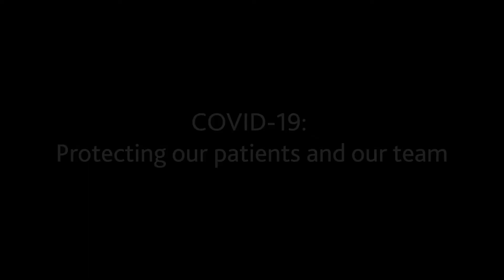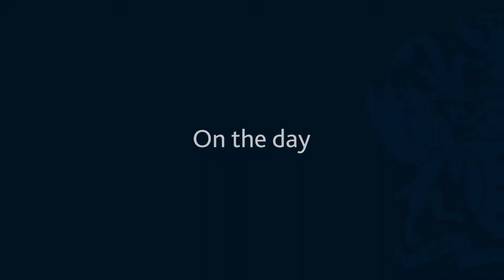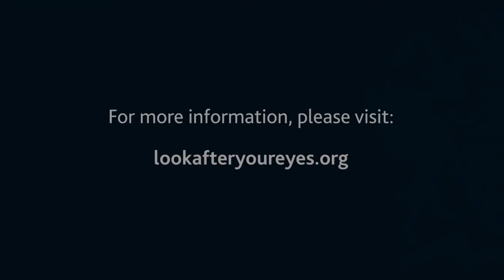COVID-19: Protecting our patients and our team (for the visually impaired)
This video has been created to advise your patients of changes in practice, and to reassure them that measures are in place to ensure their safety.

Contributor: Daniel Hardiman-McCartney FCOptom, Clinical Adviser to The College of Optometrists.